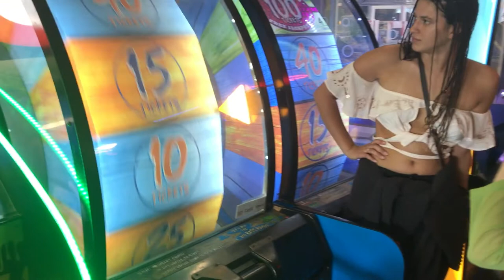Corn Stars EP 2 "BIG MONEY"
Here we go again, Kernels! We hope you enjoy the video even if it is a tad bit short.

Social Medias:
Dreya Curnow (Broken Hearted Girl):